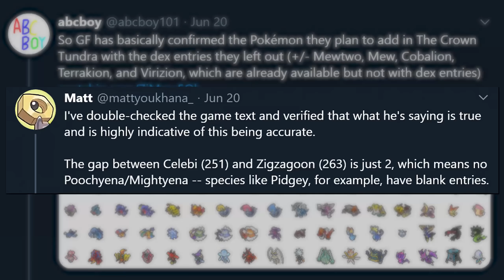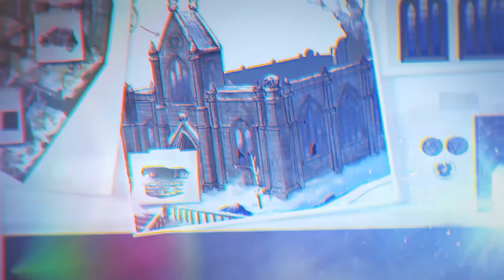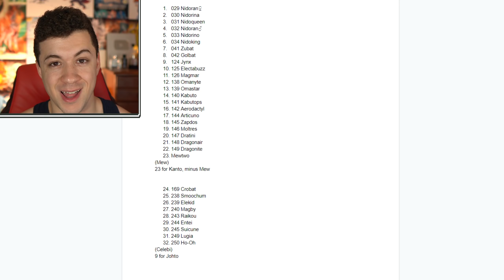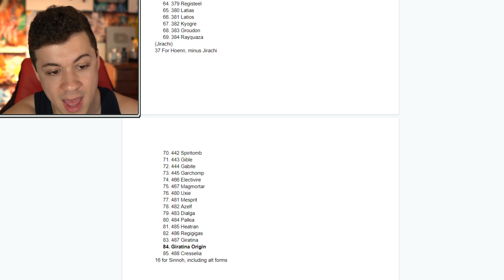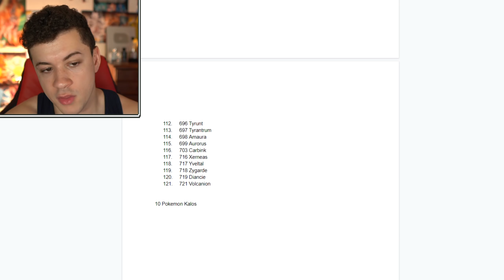NEW Datamine Leaks ALL 143 RETURNING POKEMON For Crown Tundra - Pokemon Sword and Shield DLC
Wow.. I can't believe we have this info MONTHS before the update is supposed to come out!

► Ever since the Isle Of Armor released last week, dataminers have been taking a look at the game files so the community can better understand the game. While looking through the files, the dataminers were able to find lots of leaked information about the upcoming Crown Tundra update - including LOTS of evidence for what look to be the returning Pokemon in Sword And Shield's Crown Tundra update. Using that info, I compiled a list together of what seems to be all 143 returning Pokemon in the crown tundra update! Keep in mind since this is early information, it can be subject to change or may have been misinterpreted.

~Music~
--►Mewmore - Vampire Killer (Castlevania 2nd Remix)
--►Chris Zabriskie - Out of the Skies, Under the Earth
--►Pokemon Mystery Dungeon Explorers Of The Sky - Welcome To The World Of Pokemon
--►Pokemon Diamond, Pearl and Platinum - Canalave City (Night Theme)